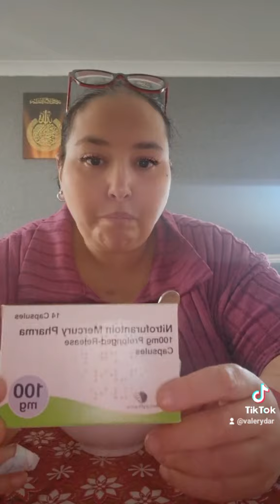Cosa Mangio a Colazione